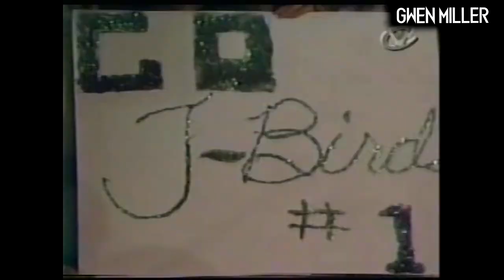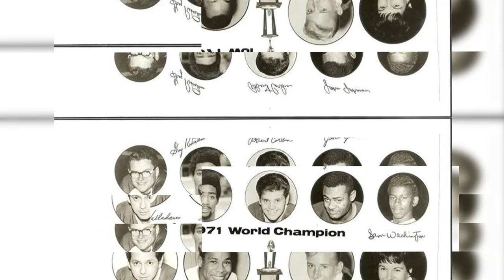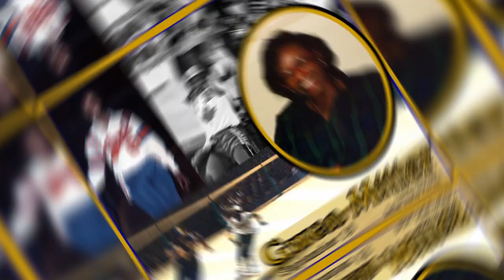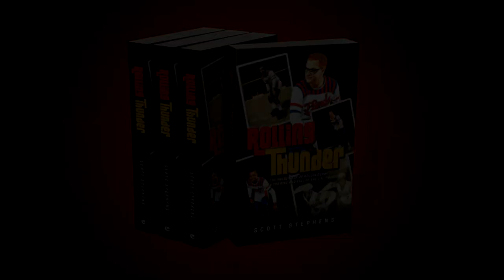Gwen Miller Roller Derby Highlights Video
Planet Blue Publishing and Rolling Thunder Presents:
Roller Games Legends – A Tribute to Gwen "Skinny Minnie" Miller, a member of the Roller Derby Hall of Fame.
Our “Banked Track Legends Series” showcases several complete “jams” from the featured skater.
Thank you to everyone who shared their photos and videos for this project. Since the games took place in the 1960s, 70s, and ’80s, the quality isn’t always consistent. Our goal is to feature the greatest skaters from this era and preserve their legacy for generations to come.
To learn more about Roller Games, be sure to read Rolling Thunder: The Golden Age of Roller Derby & the Rise and Fall of the L.A. T-Birds.